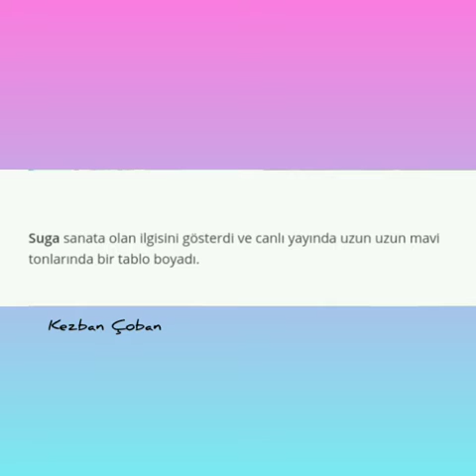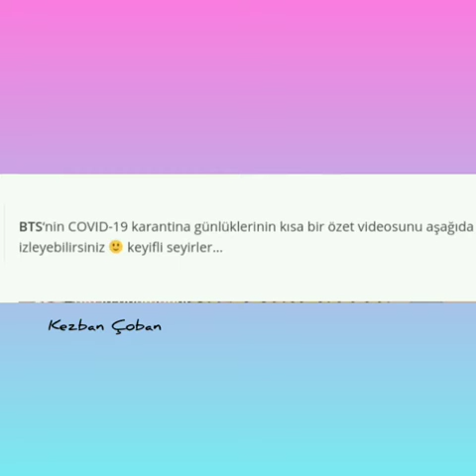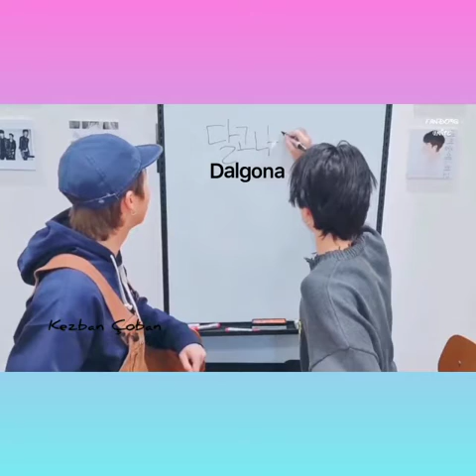Bts' in karantina günlüğü 😷😷🥰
Iyiki varsınız sizi çok seviyorum BTS 🥰🥰🥰🥰🥰